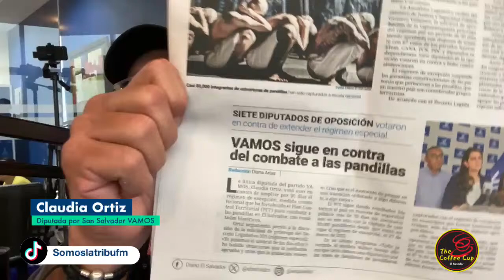Claudia Ortiz (Diputada por San Salvador VAMOS)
Hoy conversamos en vivo desde nuestro estudio en el Tema del Día con Claudia Ortiz, diputada por San Salvador VAMOS.